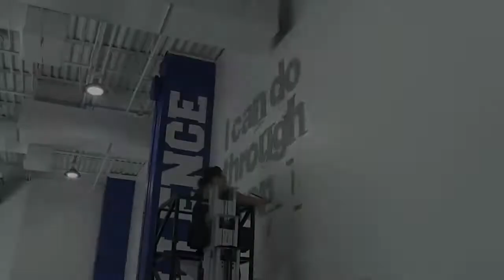Gym Renovations Progress | Heritage Christian School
We're blessed to be getting a gym makeover this summer: new lobby, new window and door wraps, new trophy case, new weight room and new lobby bathrooms. Check out this video of the progress to date! Thank you to all who gave to make these renovations possible. We have a lot more upgrades and campus investments to make in the year ahead.

Support our school through the Heritage Fund and make a difference for our students. Additionally, you have the opportunity to leverage Indiana's tax benefit SGO program which just started its new year on July 1.